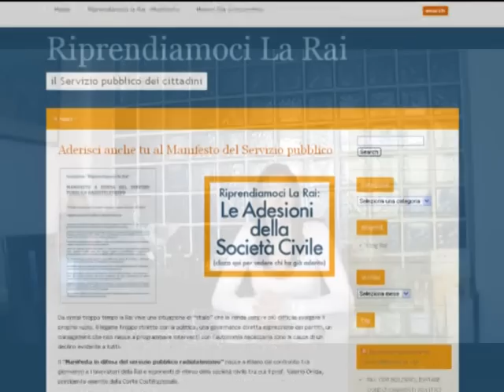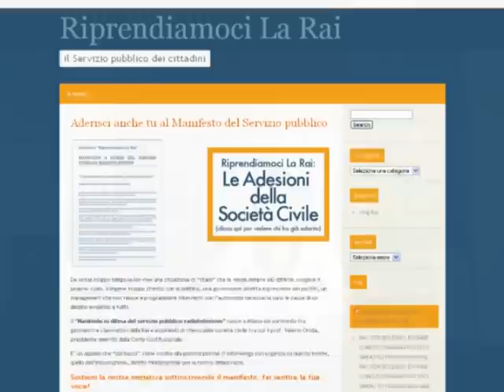Che cos'è la RAI?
PRIMA PARTE del video "RIPRENDIAMOCI LA RAI"
Progetto di approfondimento dell'iniziativa promossa da Usigrai.
Ideazione Paola Valenti.
Con le interviste a Marija Brecelj e Carlo Verna
Trieste - Venezia (ottobre 2011/febbraio 2012)
Riprese: Walter Totano e Paola Valenti
Post-produzione video: Massimo Petronio e Guido Roberti
Post-produzione audio: Walter Totano